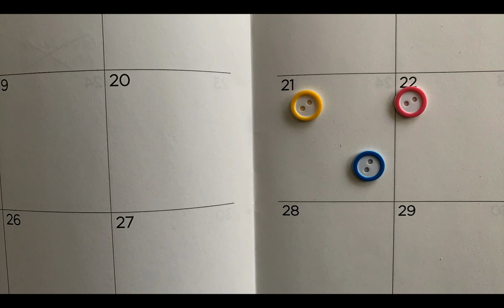Melody - Room 111 (Official Music Video)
"Room 111" is the second single from Melody's upcoming EP, Teacher's Pet, out June 12th, 2020.

Filmed and edited by Melody

Lyrics:

Small fish
In a pig pool
I accidentally
Break all the rules
What used to come easy Is now difficult
Invisible
I used to feel invincible

In room 111
'cause that’s where it all makes sense to me
No stupid things my head and
They all surround me
They don’t even know why I’m crying
That’s called a family
And it’s hard to be without it

Where they all know me
People I know in the hallway every morning and
In room 111
'cause she showed me
That it’s okay to be someone like me

It’s been a whole half year
Since I’ve been here
And honestly it’s grown on me
I thought that would happen like never
It’s kinda crazy
That I’ve dreamed of this since I was seven
But it’s still nothing like Room 111

Where they all love me
And I wanna see
See the people I’ve known since I was like 3 and
Where I know everything
But I don’t wanna be
Thirteen
No, I don’t wanna be
Thirteen